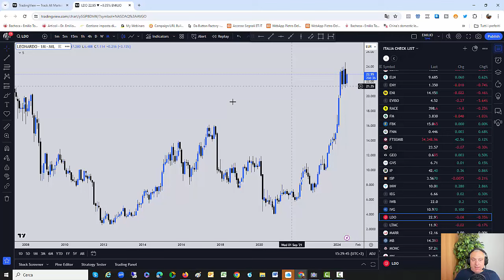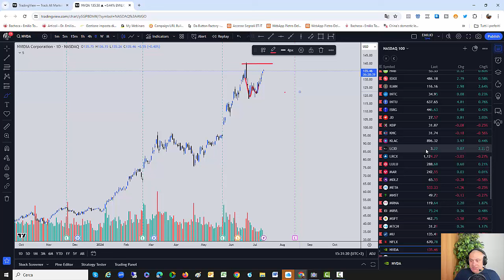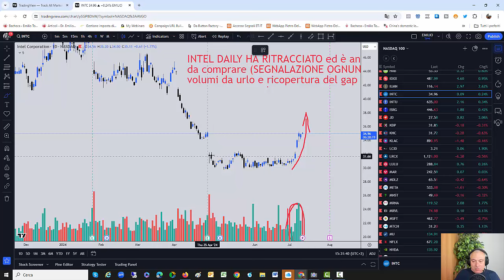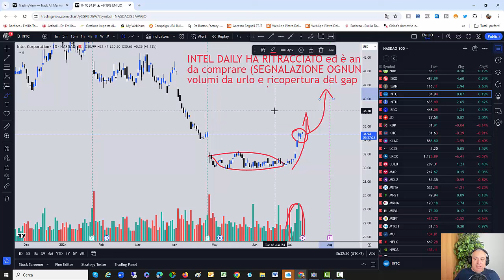L'Indipendente di Borsa: NVIDIA e INTEL sugli scudi ... sono i missili dell'estate ?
PROVA LE RACCOMANDAZIONI DELL'INDIPENDENTE DI BORSA FREE PER 7 GIORNI